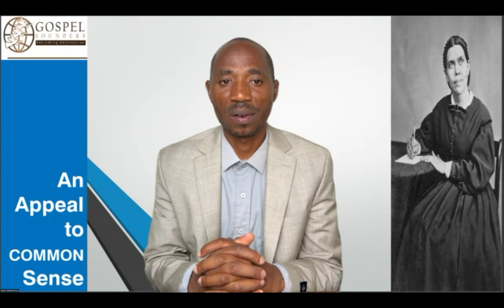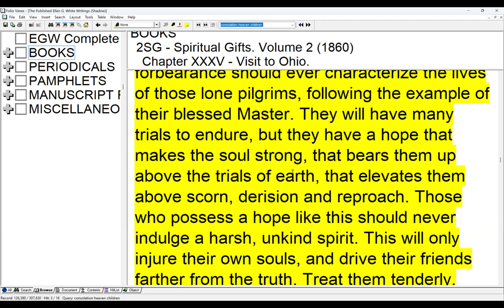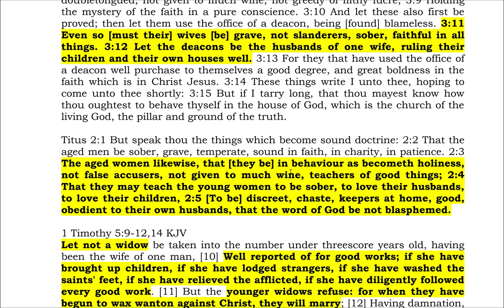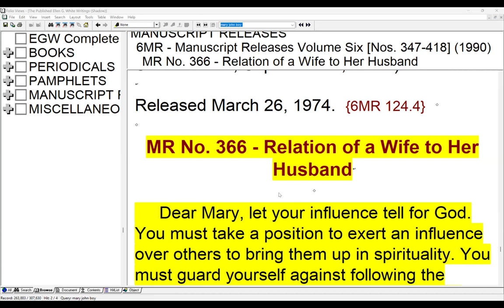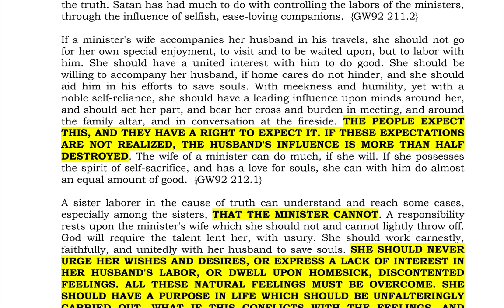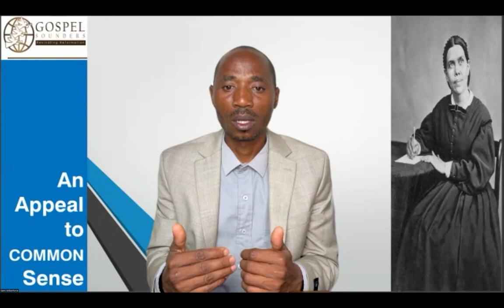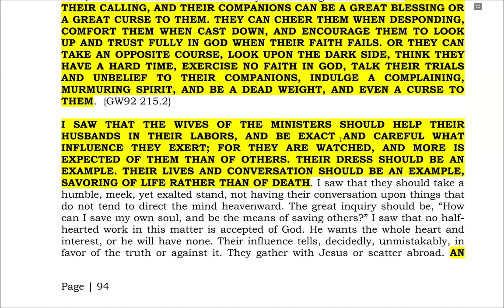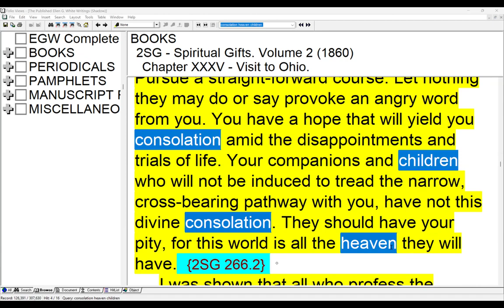8. The Wife of a Minister by Sami Wilberforce